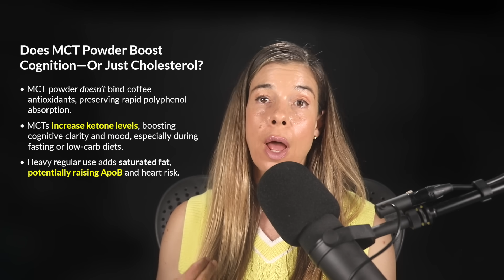Add THIS Supplement to Coffee to Eliminate Jitters & Increase Focus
In this video, Dr. Rhonda Patrick discusses:

• Why adding dairy to your coffee might be a mistake
• Does adding MCT powder to coffee boost cognition—or just cholesterol?
• The supplement that boosts coffee's cognitive benefits while minimizing jitters

Read the show notes, transcript, and summary for our coffee deep dive episode:

Learn how coffee's polyphenols amplify cognitive performance in our free 9-page Cognitive Enhancement Blueprint: